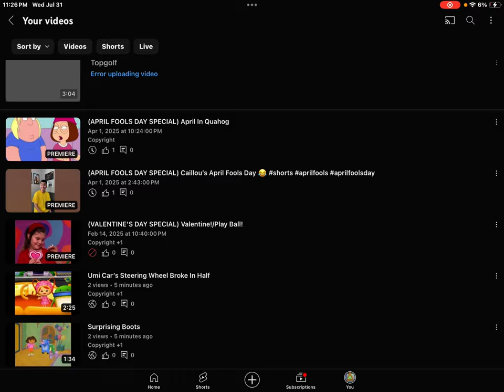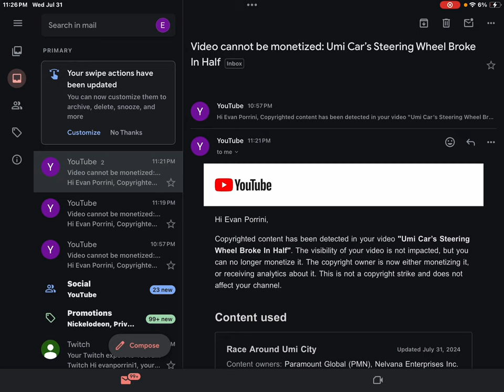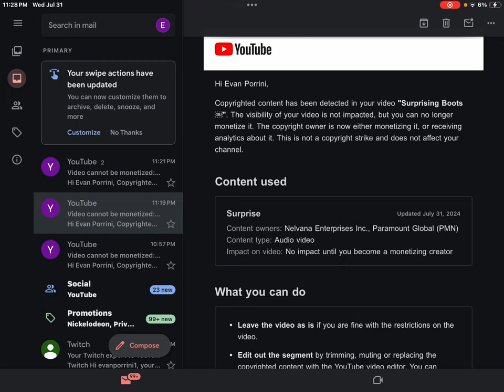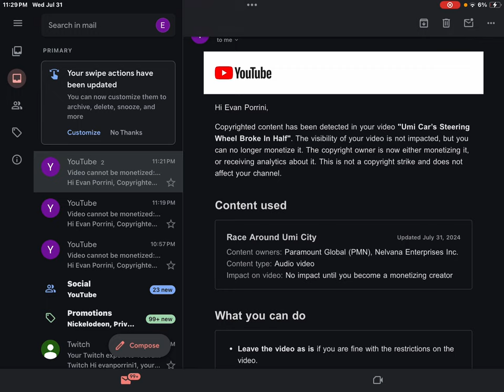Video Cannot Be Monetized